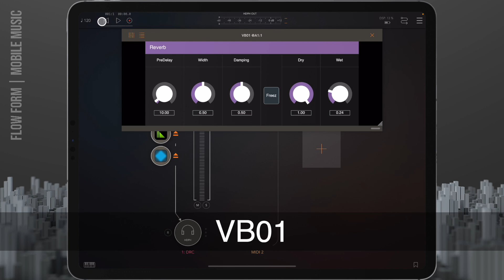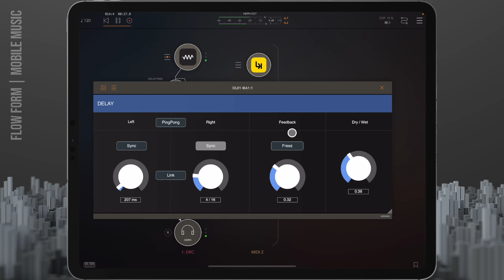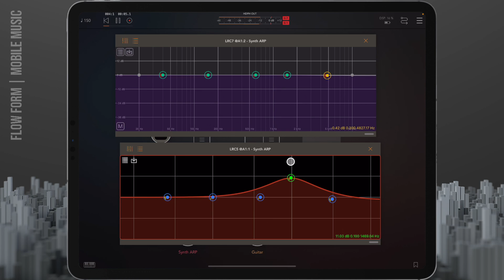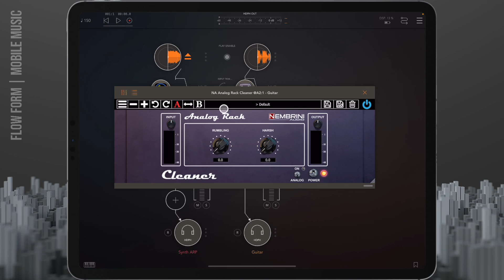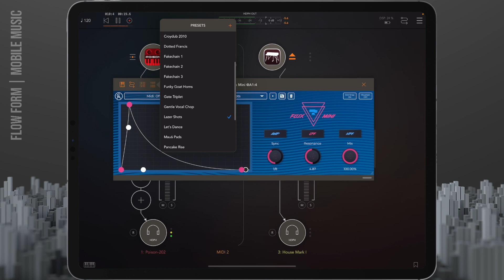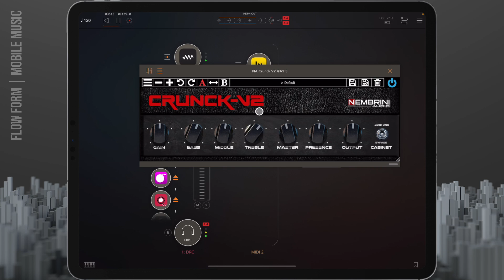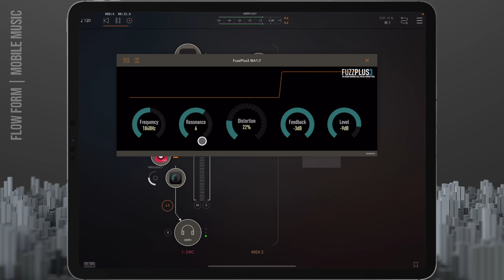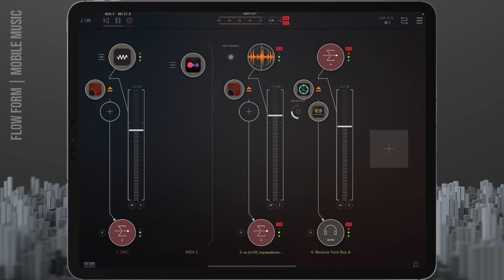Best FREE Audio Effects On iOS | Flow Form (Eng Subs)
В этом видео я собрал для вас подборку лучших бесплатных аудио эффектов под iOS.
Все эффекты в формате AUv3 и Inter-App, по этому вы сможете использовать их внутри любой DAW например GarageBand, Cubasis, BeatMaker и прочих.

► Мой авторский курс "iOS Music Production".
► Полезные ресурсы:
► Мои музыкальные проекты:
► ТАЙМ-КОДЫ:
0:00 Intro
0:58 Reverb
3:02 Delay
5:24 EQ & Filter
8:32 Modulation
11:44 Dynamics
13:03 Distortion
15:26 Stereo Tools
16:13 Others
18:01 Outro